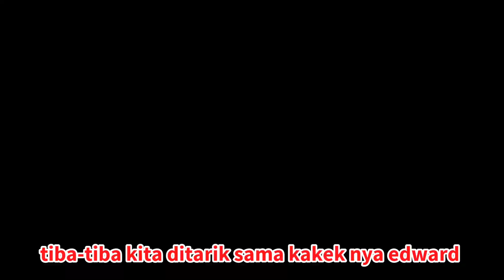ABIM DIKASI MIMPI OLEH KAKEK EDWARD UNTUK MENCARI SUATU BENDA YANG TERKUBUR DIDALAM TANAH !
halo sobat nitnit
jangan skip-skip video nya biar paham alur ceritanya